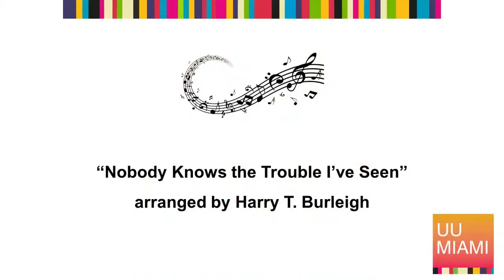What is it about Unitarian Universalists and Social Justice?"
Unitarian and Universal religious beliefs date back to the beginning of Christianity.  While Unitarian were considered heretical freethinkers and Universalists more pastoral and less dogmatic, how did social reform and social justice become such an integral part Unitarian Universalism?